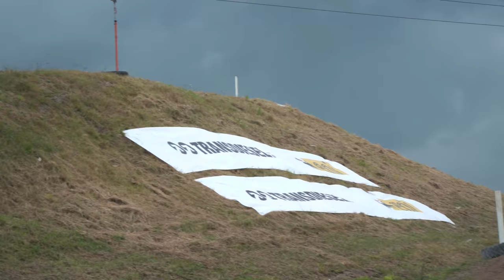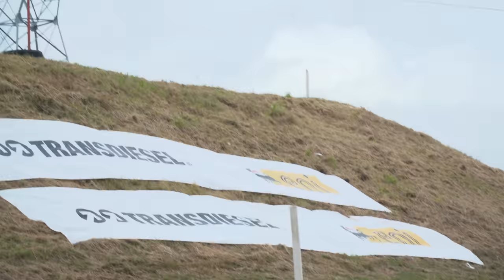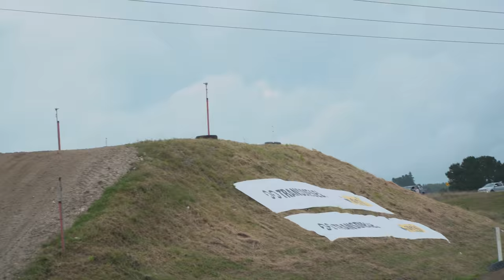EPIC 2018 MOTOCROSS CHAMPIONSHIP FINALS!!! 2018 New Zealand Motocross Championship Round 4: Taupo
The final round of the 2018 New Zealand Motocross Championship was held at Digger McEwen Motocross Park, Taupo and it had everything from close racing to crashes, victory to defeat, scrubs, whips, slides, deep ruts, big jumps and everything else in-between. This video follows the journey of team Altherm, JCR, Yamaha as they experience the highs and lows of pro motocross championship racing.

00:00 Round 3: Hawkes Bay
02:31 Round 4: Taupo
03:51 Practice/Qualifying
05:46 MX2 Moto 1
08:06 125 Moto 1
09:40 MX1 Moto 1
12:34 MX2 Moto 2
15:09 125 Moto 2
16:51 MX1 Moto 2
19:40 MX2 Moto 3
21:55 125 Moto 3
23:54 MX1 Moto 3

Starring:
Josh Coppins – Team Owner
Jay Wilson – MX2 Rider (2018 Yamaha YZ250F)
Maximus Purvis – 125 Rider (2018 Yamaha YZ125)
Kayne Lamont – MX1 Rider (2018 Yamaha YZ450F)

Edited by: Ash Sowman

Narrated by: Ash Sowman

First camera: Ash Sowman (Sony PXW-FS5)

Second camera: Blake Rountree (Canon 80D)

Third camera: Jayden Rowe (Panasonic LUMIX FZ-1000)

Livestream: i-Film

04:00 Frank Fields – Underdog
05:46 2WEI – Gangsta’s Paradise
08:06 Bazanji – Fed Up
09:40 Revolt Production Music – Resolve
12:34 Max Cameron – Fira
15:09 Bazanji – Fed Up
16:51 Colossal Trailer Music – Sentenced to Death
19:40 Alston Ozone – Dark Side of the Moon
21:55 Battlefield 4 – Warsaw Theme
23:54 Chris Davey – Fusion